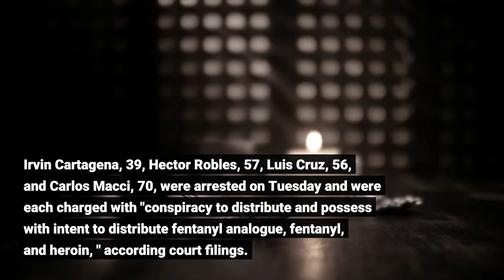Four arrested in connection to overdose death of actor Michael K Williams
Four men have been arrested for allegedly being part of a drug trafficking organization that sold deadly fentanyl-laced heroin to actor and producer Michael K. Williams, according to a press release from the United States Attorney's Office of the Southern District of New York. Williams, best known for his role as Omar Little on HBO's "The Wire, " was found dead in September 2021 at his New York City apartment. The New York City Medical Examiner's Office later determined Williams died from an accidental overdose. Irvin Cartagena, 39, Hector Robles, 57, Luis Cruz, 56, and Carlos Macci, 70, were arrested on Tuesday and were each charged with "conspiracy to distribute and possess with intent to distribute fentanyl analogue, fentanyl, and heroin, " according court filings. The charge carries a mandatory minimum sentence of five years in prison and a maximum sentence of 40 years. The four men allegedly continued selling fentanyl-laced heroin in Manhattan and Brooklyn even after learning of Williams' death, according to prosecutors"Deadly opioids like fentanyl and heroin don't care about who you are or what you've accomplished, " said US Attorney Damian Williams in a statement. "They just feed addiction and lead to tragedy. The Southern District of New York and our law enforcement partners will not give up. We will bring every tool to bear. And we will continue to hold accountable the dealers who push this poison, exploit addiction, and cause senseless death. "Cartagena, who allegedly personally gave Michael K. Williams heroin laced with fentanyl and a fentanyl analogue, is also charged with causing the actor's death and faces a minimum sentence of 20 years in prison and a maximum sentence of life in prison, according to court filings. Cartagena will be arraigned in federal court in Puerto Rico, where he was arrested, on Thursday, while Robles, Cruz, and Macci will be arraigned on Wednesday in Manhattan federal court before United States Magistrate Judge Stewart D. Aaron, according to the press release. CNN's Mark Morales contributed to this report.